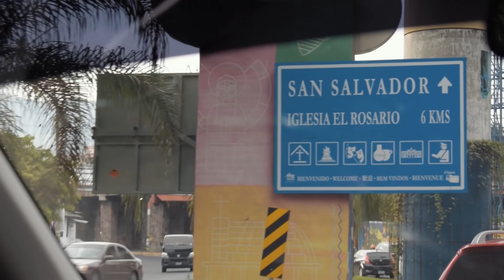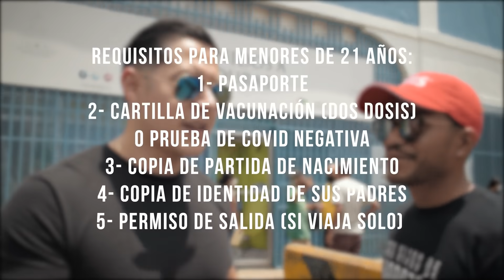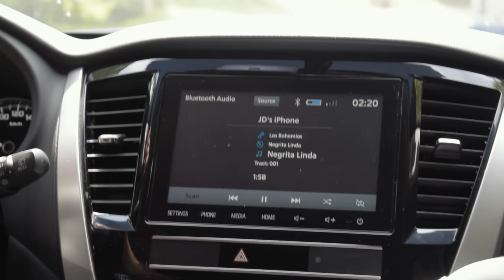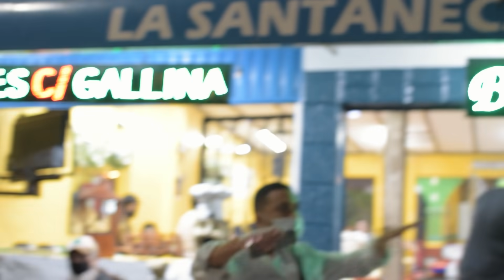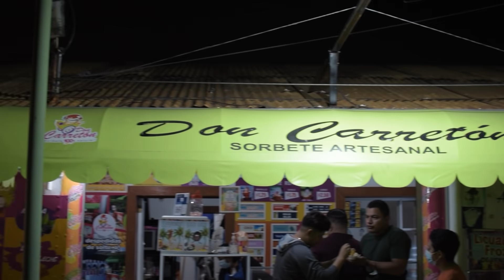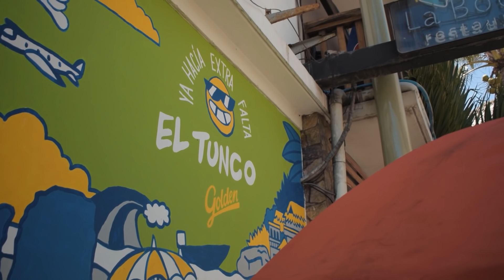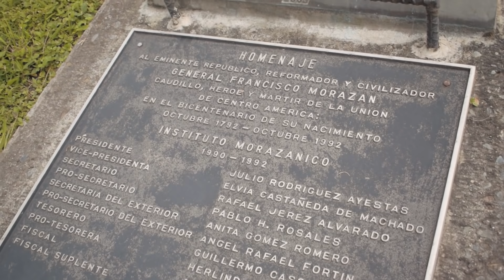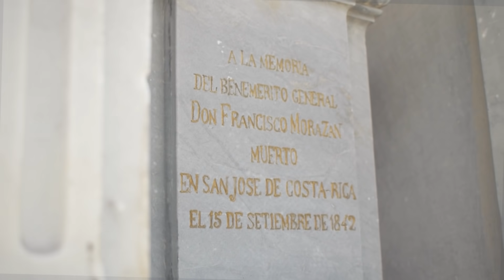Los hijos de Morazán siguiendo a la H, la experiencia el viaje San Salvador